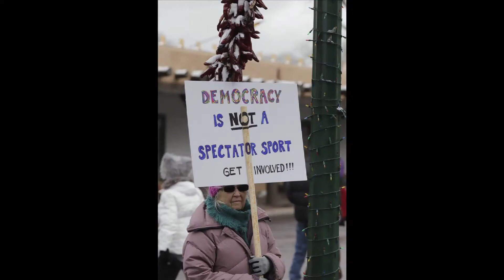Women's March in Santa Fe, New Mexico—2018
Photographer Peter Norby captured the essence of the 2018 womens march in a continuing video series on Suffrage Wagon News Channel.

Celebrating women's freedom to vote since 2009. News and stories of the suffrage movement. Building links between the past, present, and the future. Marguerite Kearns is anchor.

SuffrageWagon.org
SuffrageCentennials.com
LetsRockTheCradle.com
InezMilholland.wordpress.com